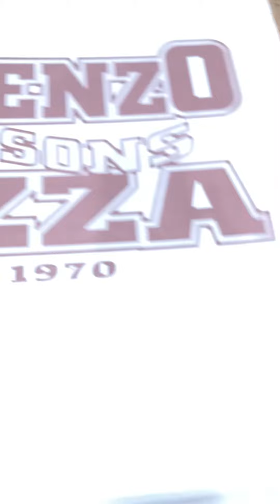Hey love’s part 1 of the giant pizza 🍕